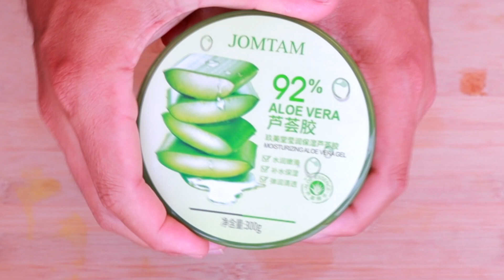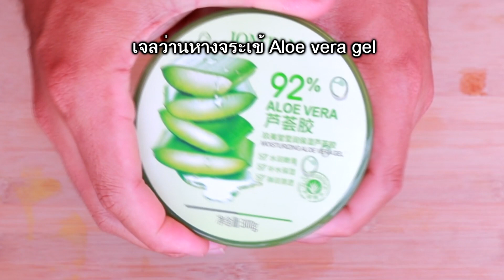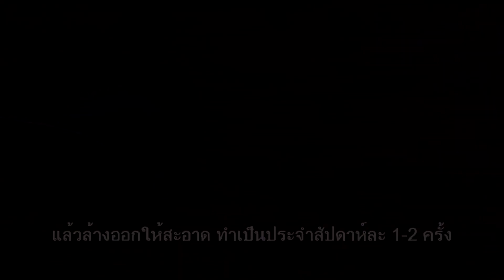เคล็ดลับสาวจีน.. เร่งผมงอกใหม่ ยาวเร็วขึ้นไวมากใน 2 อาทิตย์ กลับดกดำเงางามจนเพื่อนทัก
น่าทึ่งมาก! เคล็ดลับสาวจีน.. เร่งผมงอกใหม่ ยาวเร็วขึ้นไวมากใน 2 อาทิตย์  กลับดกดำเงางามจนเพื่อนทัก